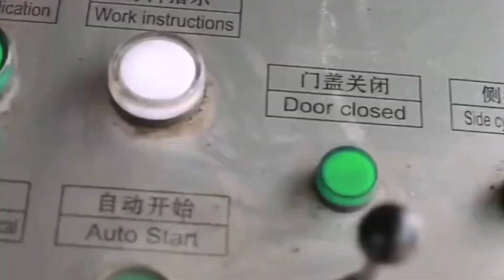Scrap Metal Press Baler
1.Fully automatic waste cardboard box/OCC/ONP baling press machine,
2.Vertical carton box baling machine, plastic pet bottles compress machine.
3.Metal scrap baling press machine, steel wire compress baler machine.
4.Aluminum chips/shavings briquetting press machine, copper turnings/swarfs briquetting press machine.
5.Wood shavings bagging press baler machine, silage bagging baling machine.
6.Wiping rags bagging press baler machine, waste clothes/second hand clothing/old clothes baling machine.
7.Plastic lumps/pipes shredder machine, plastic scrap blue shredder machine.
8.Metal scrap shredder machine, double shaft shredder machine, wood pallet shredder machine.
9.Plastic lumps granulator machine, plastic barrels crusher machine.
10.Hydraulic shear machine for heavy metal scrap, copper cable wire shear machine.

Hydraulic Metal Baler, Metal Baling Press Machine Azerbaijan, Hydraulic Metal Shear Baler, HC81 F 630 Scrap Metal Baler HC81F 1000 Metal Recycling Balers HC81F 1250 Hydraulic Steel Metal Baler hydraulic metal baler, 4 column presses, chemical, scrap recycling cans baler, DJ Press Scrap Metal Balers WENDT CORPORATION Belgium, Metal Aluminium Baler, Since 1982, Wendt has provided support for scrap metal balers of all manufacturers, including manufacturing of new DJ Scrap Metal Balers, offering DJ repair, Y81f 400 Series Hydraulic Scrap Metal Baler compactor bailing Machine, Hydraulic Metal Baler, Scrap Baling Press, Aluminum Can Baler Bulgaria, Metal Scraps Horizontal Hydraulic Baler For Sale, 14 rowsHydraulic Metal Baler Introduction Hydraulic metal baler is used for cold, Hydraulic Scrap Metal Shear Baler Machine, Metal scrap balers for scrap metal recycling COPEX Bhutan, Scrap Car Balers For Sale, Balers and baling presses with single, double and triple acting compression to press scrap, ferrous and non ferrous metals into high density bales, Aluminum Can Press Machine, Metal Balers, JMC McIntyre Cyprus, Iron Compactor Hydraulic Scrap Ferrous Metal Baler, Metal balers crush, cut and bale a wide range of scrap metal. They deal efficiently and quickly with metals, whether its something as small as aluminium cans or as, Cars Baler Sale, Quality Scrap Metal Baler Scrap Baler Shear Manufacturer Ecuador, Heavy Metal Scrap Mobile Car Shear Baler, Jiangsu Wanshida Hydraulic Machinery Co., Ltd. is best Scrap Metal Baler, Scrap Baler Shear and Alligator Shear supplier, we has good quality products service from, Hydraulic Driven Type Steel Wire Baler, Scrap Metal Balers Australian Recycling Equipment Ethiopia, Used Scrap Metal Iron Wire Baler, Metal balers crush, cut and bale a wide range of scrap metal. They deal efficiently and quickly with metals, whether its something as small as aluminium cans or as, Wire Hydraulic Pressure Baler, Plastic Bottle A Hydraulic Press Baler Machine, Scrap Metal Fiji, shirt steam press, Plastic Bottle A Hydraulic Press Baler Machine, Scrap Metal Baling Press Machine whatsapp:, Find Complete Details about Plastic Bottle A Hydraulic Press, metal scrap baler y81 125a, used scrap metal balers Alibaba UK, steel baler y83 250, Related Searches for used scrap metal balers: Mega March Sourcing aluminum can baler manual metal baler machine factory and supplier scrap metal baler scrap metal, Horizontal Hydraulic Scrap Steel Balers, Scrap Metal Recycling Equipment, Scrap Balers, Scrap Georgia, Recycling Equipment, Scrap balers and scrap shears by GPS the leading manufacturer of scrap processing equipment and scrap recycling machinery. Contact us for a quote today., Recycle Stainless Steel Baling Machine, metal baler, scrap metal baler, scrap metal shear, Tianfu Guynea, Scrap Metal Compactors, Jiangyin Tianfu Technology Co., Ltd. is engaged in the Y81T 2500 Integral structure hydraulic scrap metal baler : Y81T 1600 Integral structure scrap metal press, Metal Stamping Press, Scrap Baling Press Hydraulic Baling Machine Manufacturer Greece, Hydraulic Waste Metal Baler For Car, Largest manufacturer of scrap baling press and hydraulic baling machines in India. Buy metal scrap baler, shredder and box shear at best price., Y81 Plc Control Hydraulic Waste Metal Baler, Baling Presses and Scrap Baler Equipment for metal recycling Hungary, Tin Can Scrap Baler, The ArnoPress K Series Baling Presses offer handling for Steel, stainless steel, aluminium, brass, copper, lead and, in particular, autobody sheet metal from the, Hydrolic Wool Baler, master baler Hydraulic metal balers, alligator shears Israel, Aluminum Baler Press, Master Baler have built world class industrial balers since 1985.